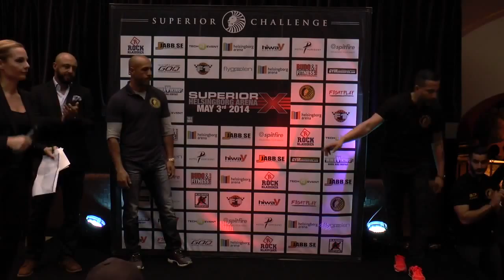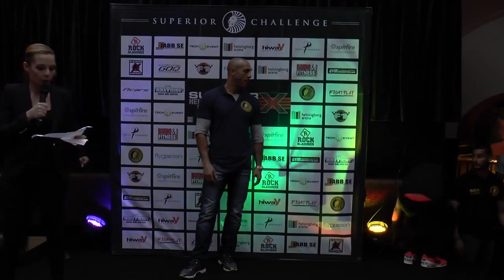Weigh-Ins Superior Challenge X at Helsing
The Official Weigh-ins for Superior Challenge X at Helsing on May 2nd 2014.